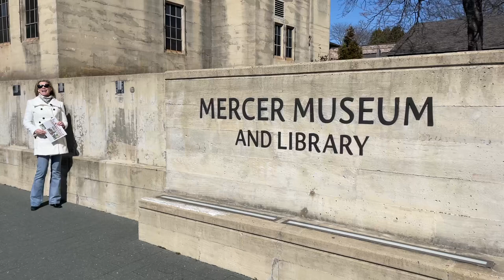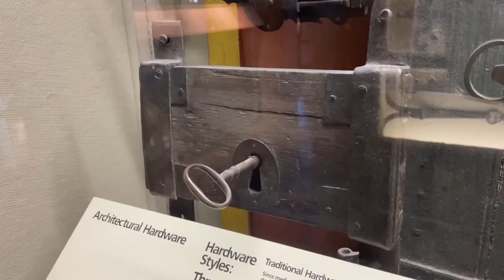A Look Inside Mercer Museum